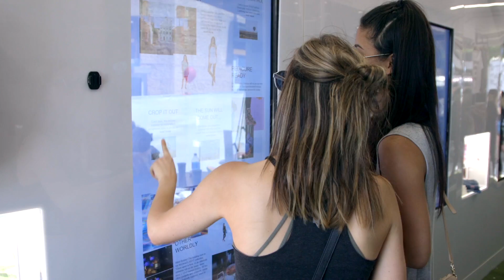Friends with Benefits Road Show | Zappos in Madison, WI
At Zappos, we know there are real people behind each online transaction. And we wanted a way to celebrate and thank you for your loyalty—personally.  See what happened when our Friends with Benefits Roadshow came to Madison, WI!  With free local beer, neighborhood pizza, pet adoptions, local music and more, we hoped to show Madison just how much we love you!  Where will we show up next?